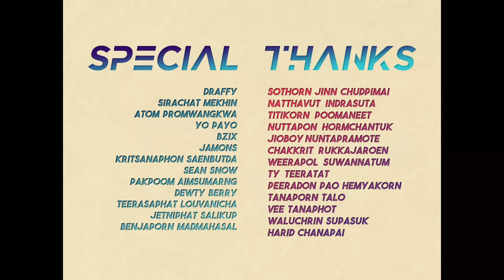H I N A N O - Insomnia : Cozy Space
Cozy Space คือ พื้นที่แสดงผลงานของเหล่าบรรดา ศิลปิน/นักดนตรี  ไม่จำกัดแนวเพลง
ซึ่งแต่โชว์นั้นจะถูกพรีเซนต์ออกมาให้เหมาะกับเอกลักษณ์ของวงตัวเอง
อย่างเช่นในเรื่องของ Performance , Production , Sound Design , Recording , Lighting.

นอกจากทุกคนจะได้ดูโชว์ดีๆแล้ว เรายังมีสัมภาษณ์สุด Exclusive แบบล้วงลับ รับรองได้เลยว่า ไม่ซ้ำใครแน่นอน!!!

" How dare you use me like this? ... Was it to fulfill your male fantasy ? "

แค่เนื้อเพลงท่อนนี้ จากซิงเกิ้ลหลังสุดของเธอ Insomnia ก็เล่นเอาผมสะอึก นี่มันโคตรจะเป็นการถามตรง ๆ แบบไม่อ้อมค้อม ที่ผู้หญิงบอบบางคนนึง จะกล้าถามผู้ชายคนนึง ได้อย่างแมนโคตร ๆ

ศิลปินของเราวันนี้ คือ HINANO หรือ คิตตี้ ฮินาโนะ ที่เชื่อว่าหลายคนเคยฟังเพลงของเธอมาแล้ว แต่อาจจะมองข้ามเนื้อเพลงของเธอ ซึ่งอาจเพราะมันไม่ใช่ภาษาไทยนี่แหละ

จากเด็กเรียนเอก Classical   เธอก็กล้าจะฉีกกำแพง ไปสู่ดนตรีแนวอื่น ๆ เพราะเธอมีเรื่องราวในใจมากมาย ที่อยากจะถ่ายทอด ซึ่งดนตรีคลาสสิคไม่มีที่ว่างนั้นให้เพลงของเธอเลย

ก่อนหน้านี้ เธอมีเพลง Tomorrow I'll Be Twenty-Two ที่เล่าความกังวลอนาคต ของสาววัย Coming of Age ได้อย่างโดนใจมาก หรือจะเพลง Wish Upon A Star ที่เศร้าจนอยากร้องไห้ตาม

มาฟังเธอในแบบสด ๆ + สัมภาษณ์แบบ Exclusive ที่บอกได้เลยว่าเด็ดไม่แพ้เพลงของเธอเลยทีเดียว

Artist:
Hnano

Credits:
Record Producer: Naratip Pinit
Audio Engineer: Sirachat Mekhin
Mixing Engineer: Draffy
Mastering Engineer: Draffy
Camera Operator: Titikorn Poomanee, KingYo
Visual Director: Sothorn Jinn Chudpimai

Location:
Draffy Space